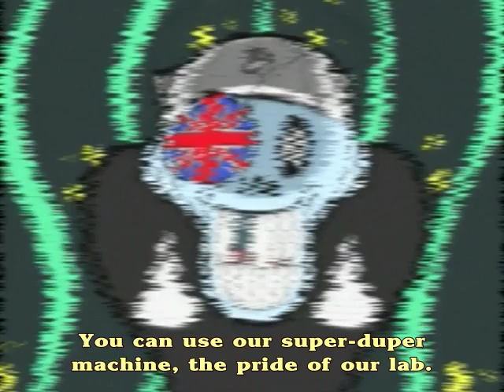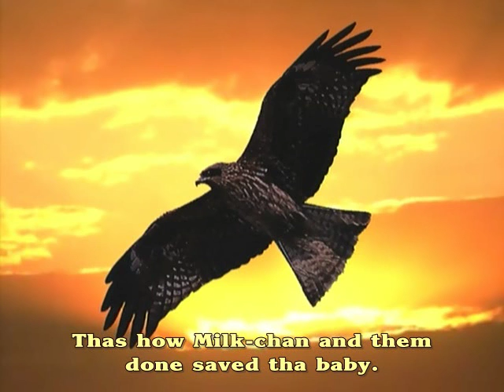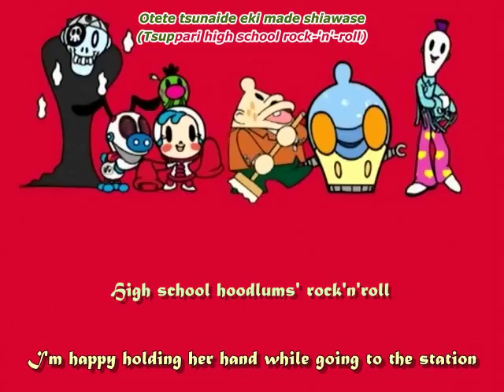Super Milk Chan Flash episode 5 mochi rising and falling